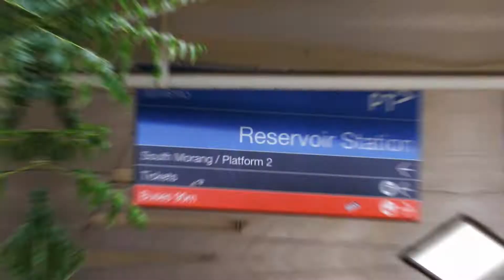40 Kenilworth Street, Reservoir - Love&Co